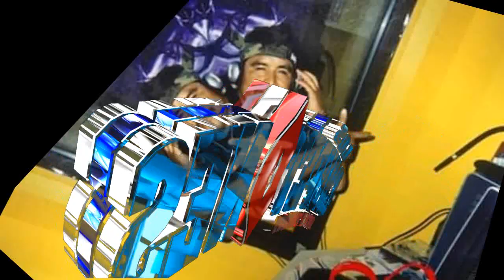SONIDO DAHYNER DJ ALEX la guaracha mecahuehuetl LOS CHUPETONES de jorge toxqui y solfeo records de p